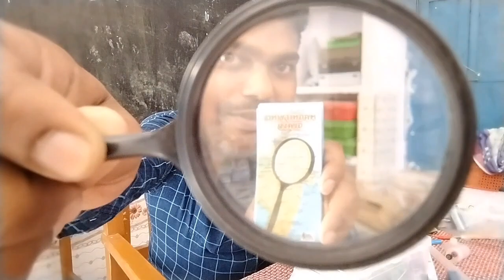विज्ञान किट का उपयोग || magnifying glass का उपयोग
आपको पिछली videos ज़रूर देखना चाहिए 🖇️🤳
आपकी जिज्ञासाएं 🤔🙇🙋🔎
Vigyan kit ka prayog kaise karen
easy science experiments
magnifying glass fire
science kit video
simple science experiments
vigyan kit ka upyog
vigyan kit ka upyog kaise karen
उच्च प्राथमिक विद्यालय विज्ञान किट
उच्च प्राथमिक विद्यालय विज्ञान किट का उपयोग
विज्ञान किट का प्रयोग
Science experiments